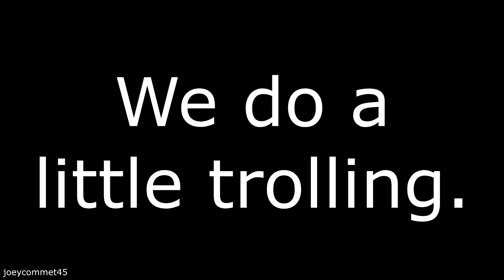Modern Warfare 2 | Endgame Immaturity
We do a little bagging.

Playlist Channel: joeycommet46
Odysee: joeycommet45